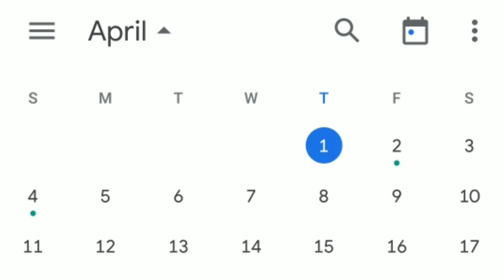How to unlock Among Us airship map secret chest (Secret Cutscenes)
Info:

Edited by: MSV FF(me)

Application Used To Make This Video:

•Among Us
•KineMaster

thanks to:

Innersloth
MSV FF (me)
other

bye~~

and i will delete the video On next 24 hours